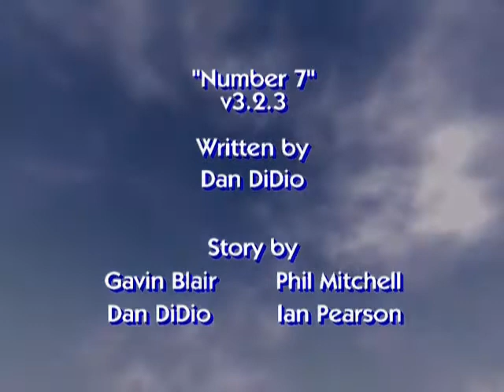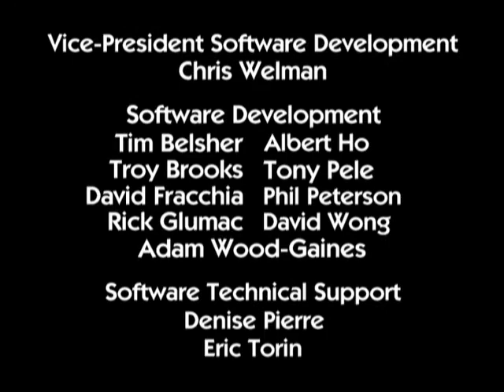Reboot |S3.E7| Number 7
Matrix, AndrAIa and Frisket find a system that appears to be Mainframe.